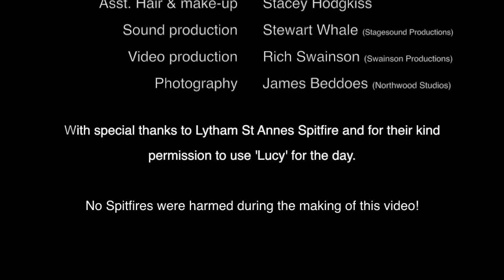Bombshell Belles - Medley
The Bombshell Belles perform their fabulous 1940's medley. And you can book them to perform at your event too.